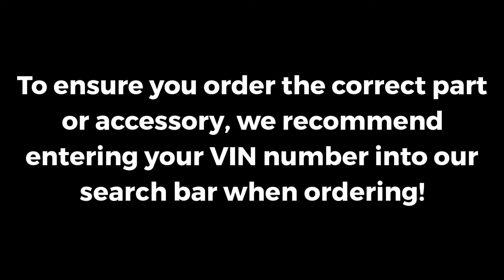2019 Ford F-150 Retractable Tonneau Bed Cover Embark Matte Black - Genuine OEM - VJL3Z-84501A42-A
Manufacturer:
Part Number:  VJL3Z84501A42A

VEHICLE FITMENT

2019 Ford F-150 King Ranch, Lariat, Limited, Platinum, Police Responder, Raptor, SSV, XL, XLT 2.7L V6 - Gas, 3.0L V6 - Diesel, 3.3L V6 - Flex, 3.5L V6 - Gas, 5.0L V8 - Flex

Lasco Automotive Group provides the fastest and lowest cost shipping available in our marketplace, combined with large inventory,  Ford OEM parts specialists, and an easy to use responsive parts website, you have the best automotive parts source.

We understand that you need to repair your personal or clients Ford vehicle and get in back on the road as quickly as possible.  That is why we have built our proven system of online parts shopping to not only allow you to find the Ford OEM part, Exterior Ford accessory, Interior Ford Accessory, or Motorcraft part you need quickly and with confidence, but to process and ship it to you as fast as possible.  Our Ford part shoppers can easily use the actual Ford parts catalog on our website from either desktop computer or mobile device which gives you access regardless of where you may be.  We also have a secure and easy checkout process that even lets you pay from a mobile device or smartphone.

Lasco Ford has been family owned and operated for over 35 years.  You can buy Ford Parts with confidence knowing that the Lasco Ford team has the experience and knowledge to get you the right parts the first time.

The Lasco Auto Group is proud to offer two Mitsubishi locations in Michigan.  Grand Blanc Mitsubishi located in Grand Blanc, Michigan 48439 and Waterford Mitsubishi located in Waterford TWP, Michigan 48327.